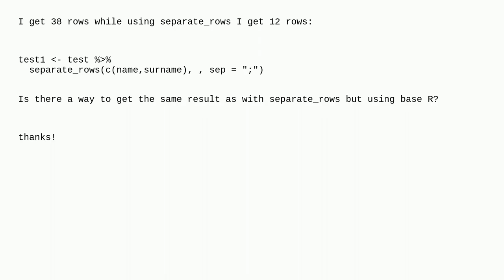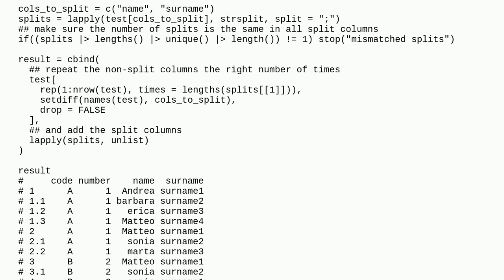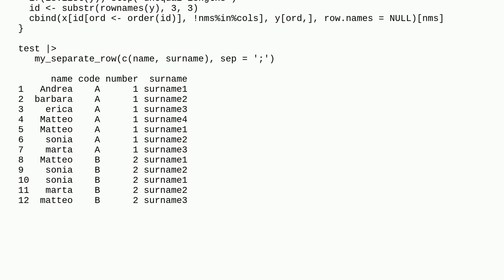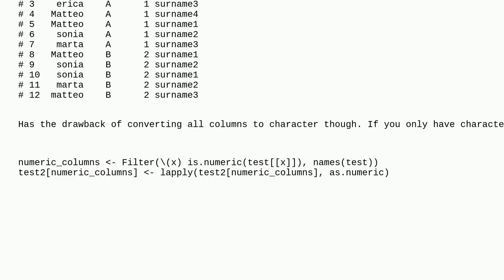split strings of multiple columns into separate rows using only base R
A special thanks goes out to the awesome community

  tidyr r